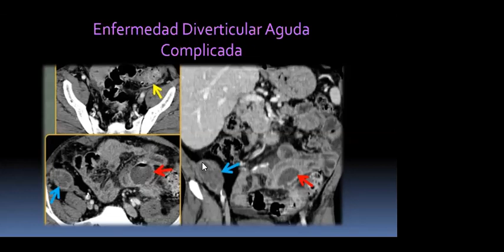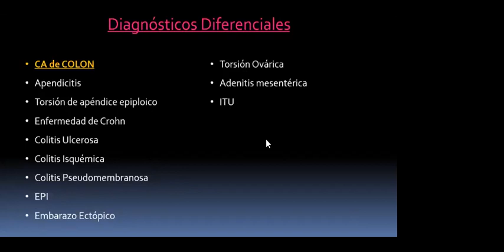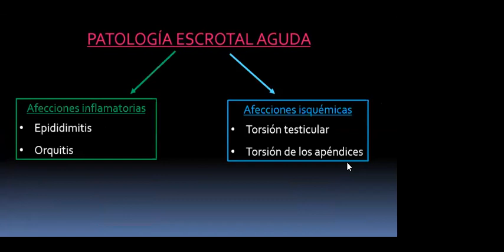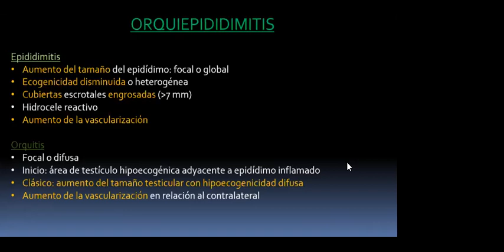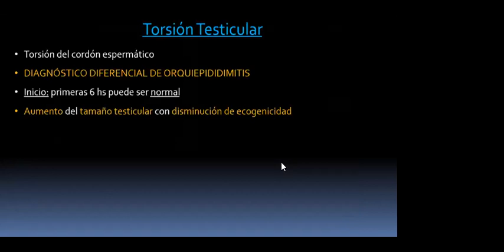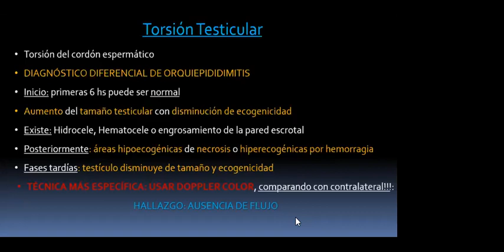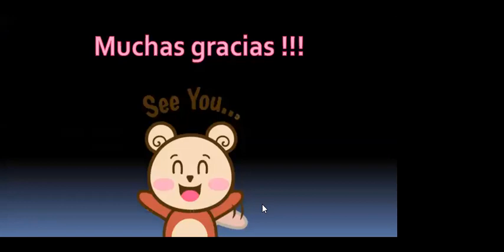Abdomen Agudo. Parte 2